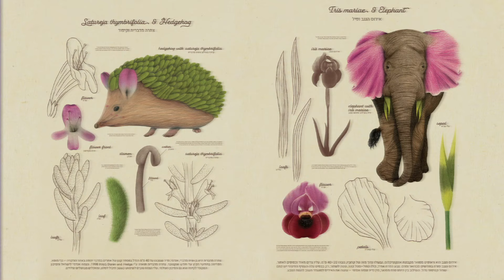Graphic Design 0822 YouTube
תילתן המכללה לעיצוב ולתקשורת חזותית מחברת אתכם לעולם העיצוב הגרפי.
עיצוב גרפי בהתמחויות שונות - איור ואנימציה, אריזה ומוצר, ניו מדיה-פרודקשן, עיצוב לדיגיטל.
לימודים וקריירה בדרך שלך, בקצב שלך. כדי להגיע הכי רחוק - מתחילים באוקטובר, נרשמים עכשיו.